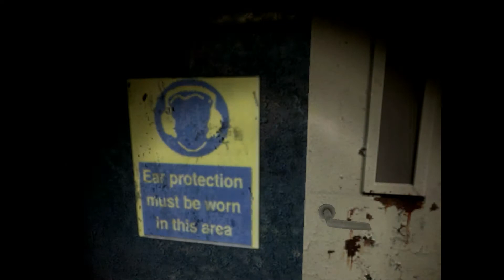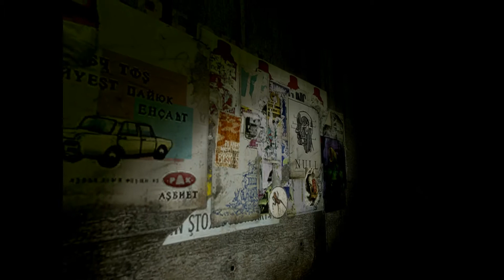Garry's Mod movie: Dunno trust!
A man wakes up in the darkness... middle of the war, and he finds radio and tries to find the signals